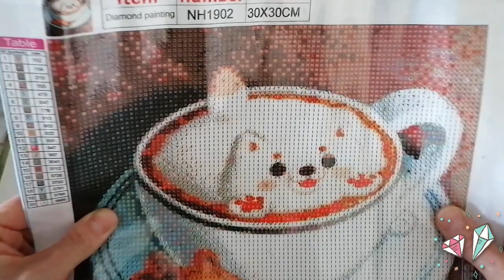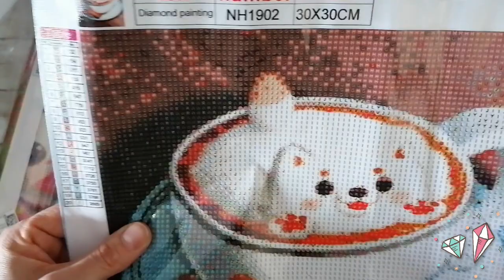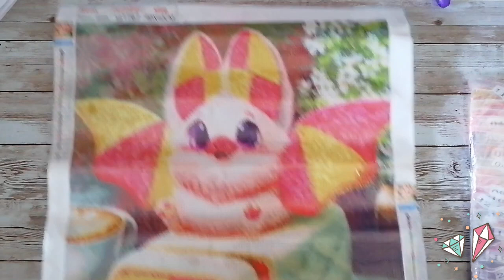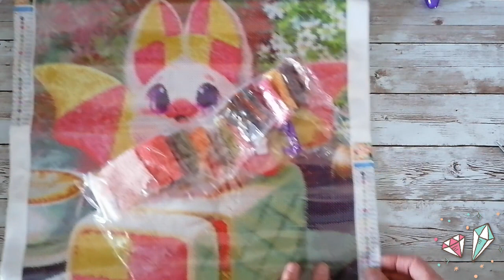Diamond Painting 💎86. Unboxing 🎁 9. Onedaysaving 🦇🍰5% Mellly05OFF 🐕☕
Ihr Lieben 🥰,

ich durfte mir erneut etwas bei Onedaysaving aussuchen 🤩
Etwas war nicht vorrätig 😭, so wurde es, in Absprache mit mir, geändert 🙂 und mal sehen, wie sich der Stift so painten lässt 🖊️
Die Bilder sind sooo süß 😍 und lecker 😋, da bekommt ja direkt Appetit 🤤

Seit ihr neugierig? 😊 Dann schaut euch gern das Video an 👀 und spart dann 5% beim Kauf 💸

💰Hiermit könnt ihr 5 % spaaaaren:
Melly05OFF

✈️Lieferzeit: 13 Tage

Eure Melly 😇

Die Produkte durfte ich mir aussuchen und wurden mir zum Testen zur Verfügung gestellt, daher ist dieses Video als Werbung markiert.